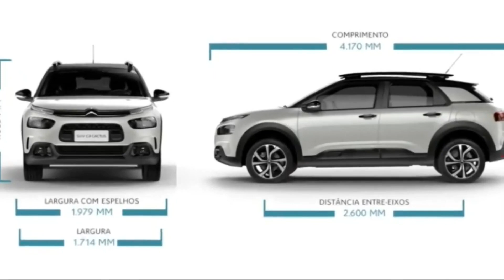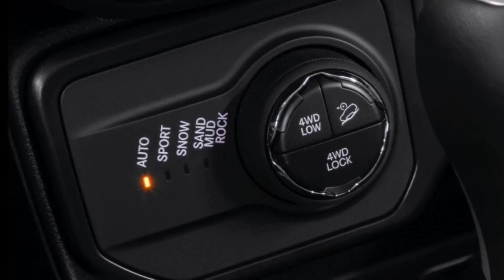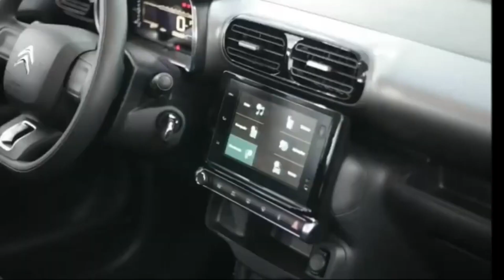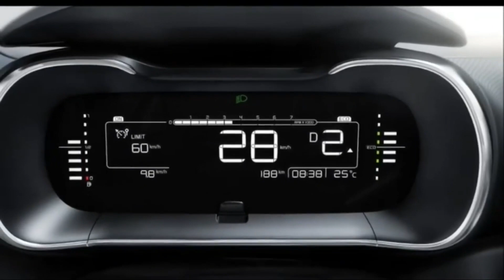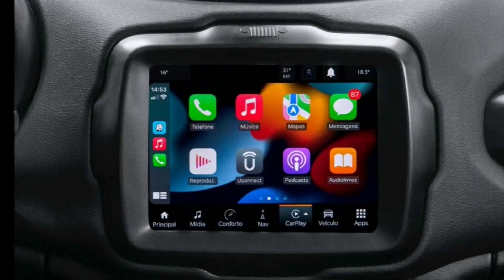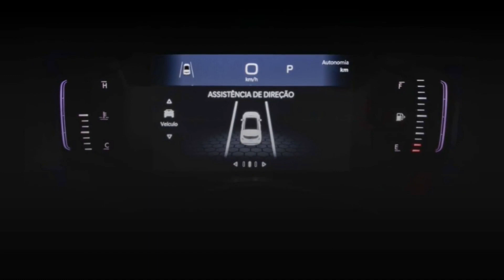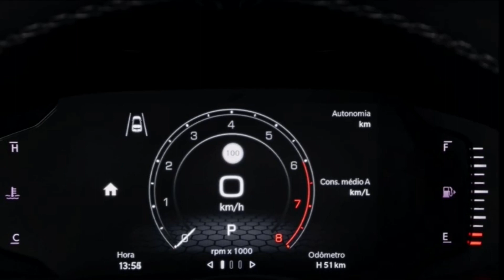CITROEN C4 CACTUS 2022 OU JEEP RENEGADE 2022